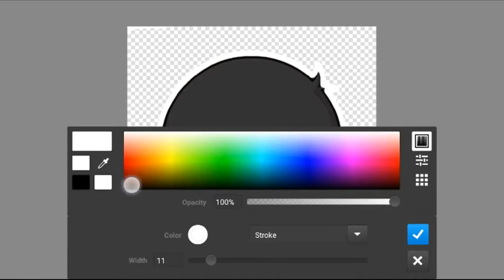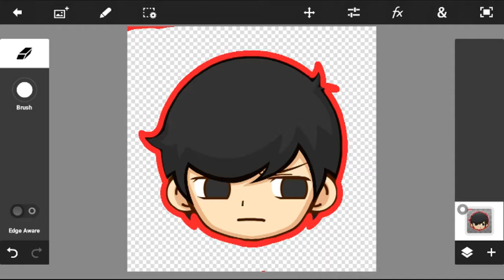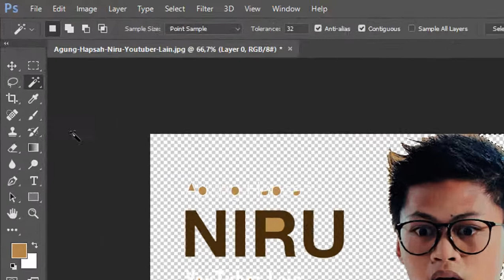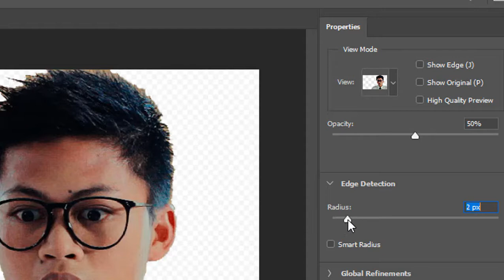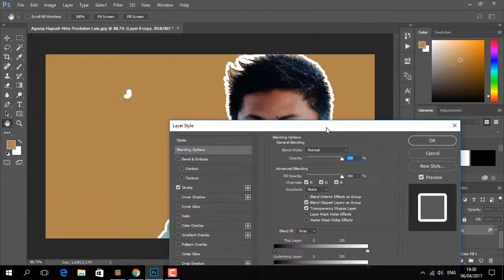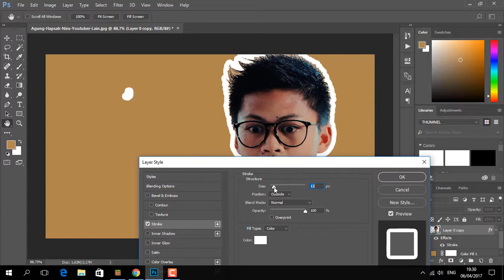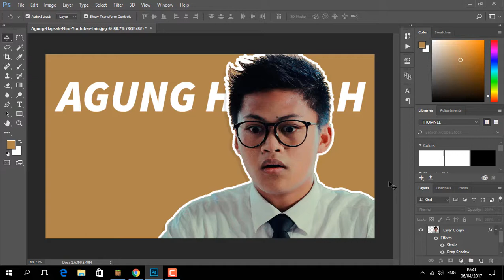Cara mudah membuat garis pingir di foto/stroke agung hapsah menggunaka photoshop touch di android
GEAR :
Handphone: Asus Z 2 Laser
Mic: internal Mic
Aplikasi Record Layar: Scr / Az
Aplikasi Edit Video: Camtasia